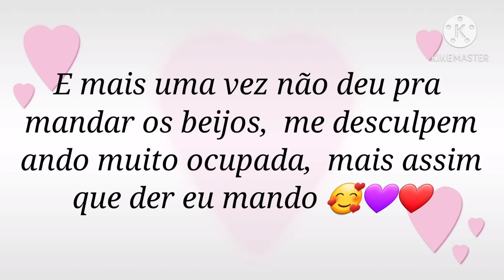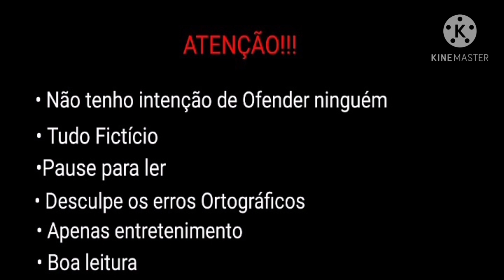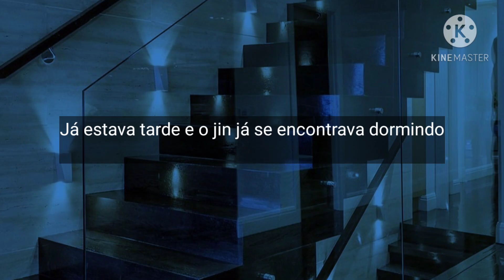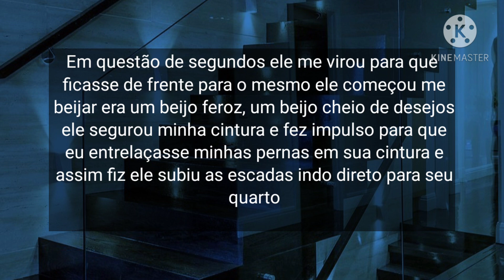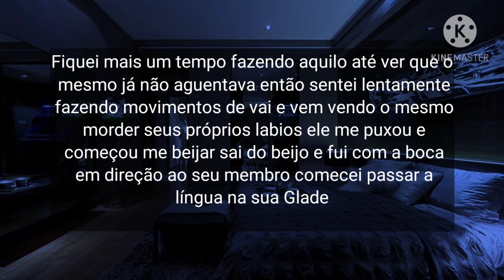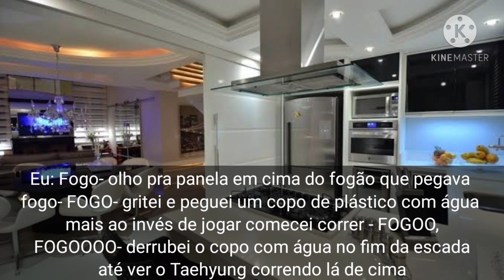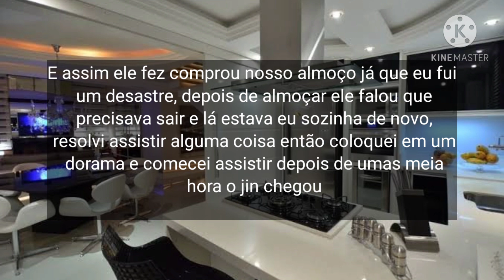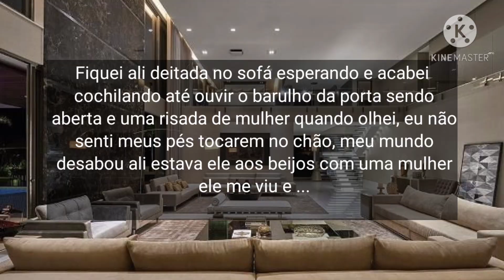Imagine Kim Taehyung- Submissa Apenas? Ep 9